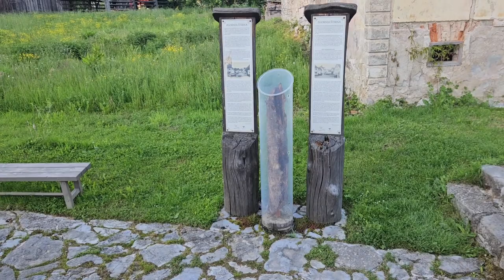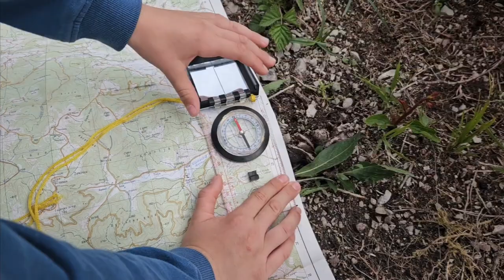Survival Vikend Tečaj za Osnovnošolce na Blokah, Maj 2024